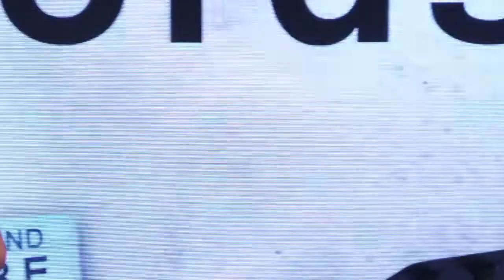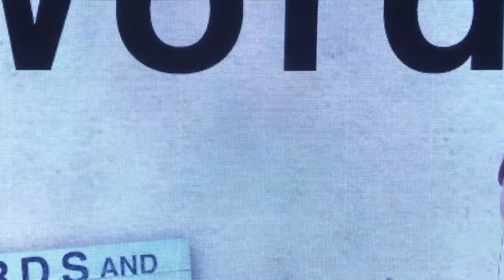Words and Warfare | Ps Clare Harrison | 15 Aug 2021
Welcome to Kings Church!